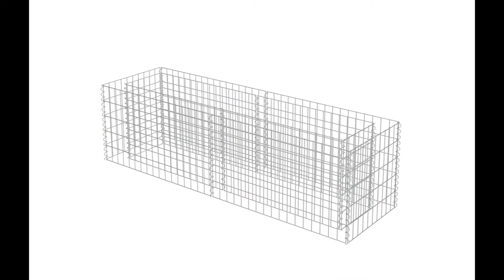bunker gardens aesthetic